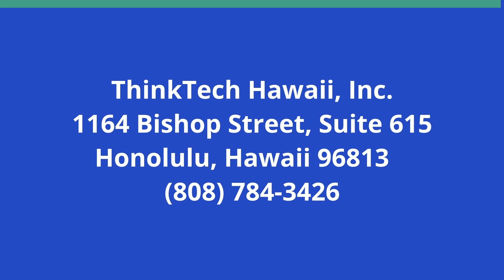The Magical Composer from Wisconsin (Journeys of the Mind)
The Music of Richard Slamiszkis.  The host for this show is Carl Ackerman.  The guest is Richard Slamiszkis.

Richard Slamiszkis Smith played the piano when he was 3 years old, and wrote his first piece of music when he was seven.   Taking music theory classes at both Columbia University and at the University of Wisconsin (Madison), he still considers his real teachers: the composers of the music he listened to as a young man.  We enjoy listening to this composer of music for many audiences, who come to O'ahu often to write his music.

Underwriters:
Michael Sklarz
The Cooke Foundation
Hawaii Energy
Hawaii Energy Policy Forum
Hawaiian Electric
Galen Ho of Immersive Worlds
Kamehameha Schools